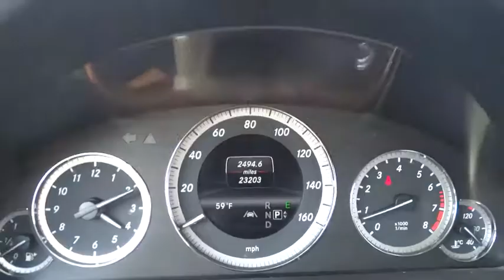2013 Mercedes-Benz E-Class Lansing, Calumet City, Highland, Matteson, Orland Park, IL PBL4560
**2013 Mercedes-Benz E-Class E350 4MATIC Navigation**, Back Up Camera, Heated Seats, Bluetooth Smart technology, Power Windows, Power Locks, Keyless Entry, Power Seat, Dual Climate Control, Passed Rigorous Safety Inspection Performed by Certified Technician, Meticulously Detailed Inside and Out, 4MATIC, COMAND System w/Hard-Drive Navigation, Heated Front Seats, iPod/MP3 Media Interface, iPod/MP3 Media Interface Cable, Power Rear Window Sunshade, Premium 1 Package, Premium Sound System, SIRIUS Satellite Radio.brbrRecent Arrival! Odometer is 14995 miles below market average!brbrFor your peace of mind, we have included over 35+ photos, for you to judge the condition yourself. As you do your comparison shopping, you will see Napleton River Oaks Honda offers some of the best values in the market. We will provide you a Carfax, Comprehensive Vehicle Inspection, and a market report on how we arrived at the price. 17220 Torrence Ave Lansing, Ill 60438. Serving the Greater Chicago, Il Area. Out of town buyer's free pick-up at the airport. We can help arrange delivery right to your front door too!